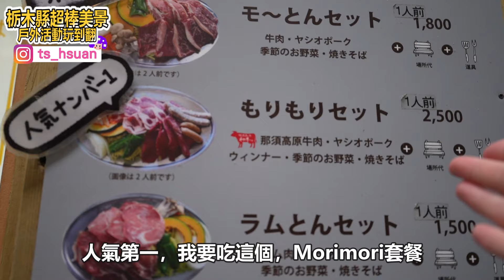【日本好玩】超狂！！！巧克力烤香魚到底什麼味道？！栃木必玩景點大介紹！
大家喜歡哪一個景點，想去去看哪個景點？
歡迎在下面留言喔！

我的Line貼圖 -紫色小香菇!沒有毒喔~!(JP)

我的頻道在這邊徵求夥伴！